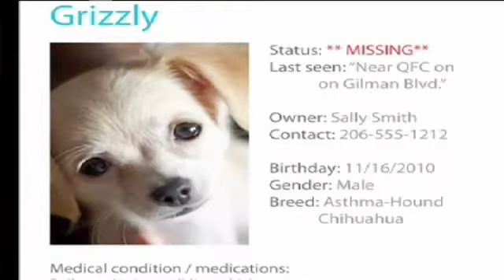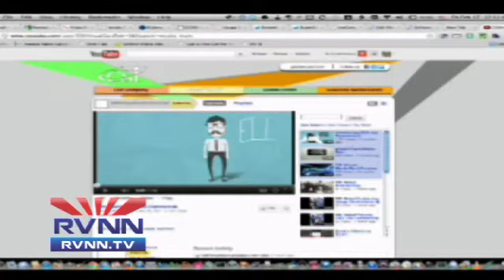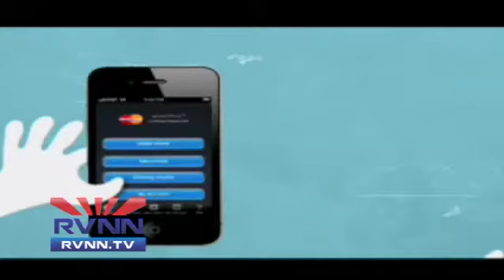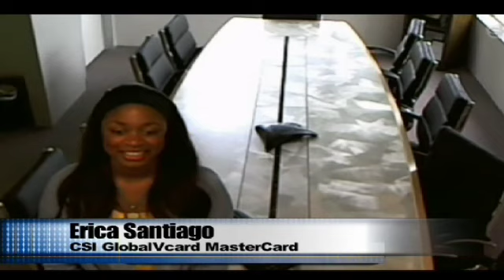RVNN-Live: A Virtual Credit Card for RVers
Virtual Mastercard Solves Problems Online for Travelers

Today's Live interview: ERICA SANTIAGO of Global VCard: Recorded 02/17/2012

Happy Birthday HeadHardHat!
We are now onPinterest!
We are now on Roku: Please add us to your channel lineup and don't forget to give us a rating!
REMINDER: RVNN-Live has switched to a NEW time:12pm/EST and will loop until 4pm/EST!
PetHub Video Contest Entry 1

News Headlines

SoCal Entrepreneur Foreseeing RV Storage Issue
FMCA's 'Towables For 2012′ Guide Now Available
Tiffin Ups Market Share, Leads '11 Class A Sales
Gorving Ad Campaign

Shows Released Today

 Show 1 Geocaching World: Why I Love Geocaching!
Recording This Week

Featured Show Segment  Geocache Radar 107-05

Facebook.com/RVNewsNet
Pinterest.com/RVNN
G+ @RVNN